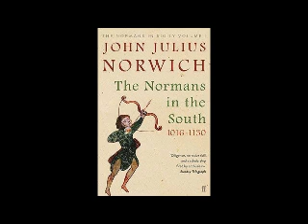Normans in the South, 1016 - 1130: The Normans in Sicily by John Julius Norwich 2 of 2